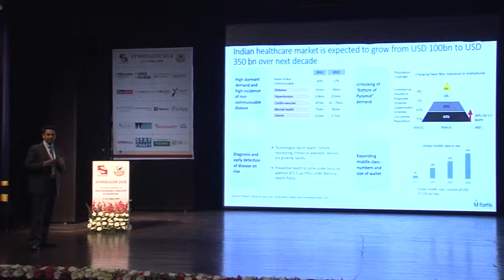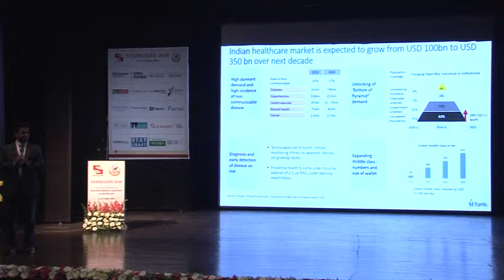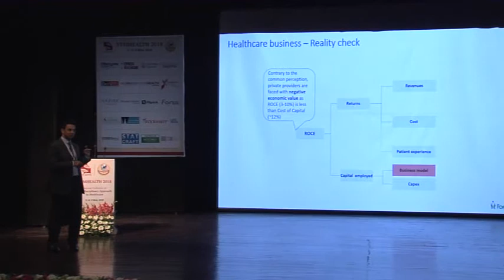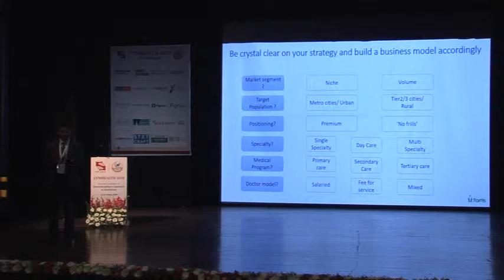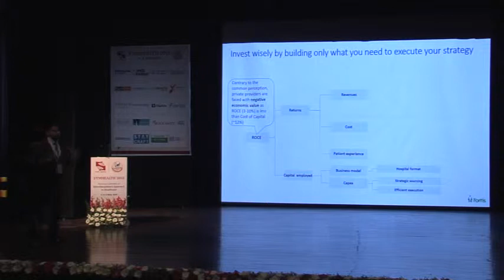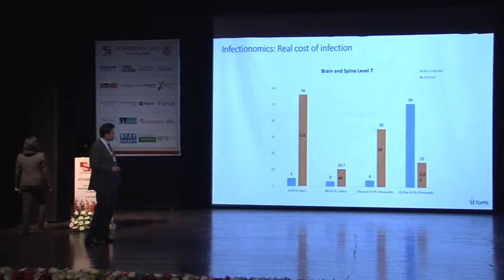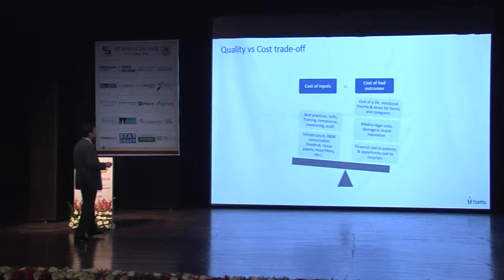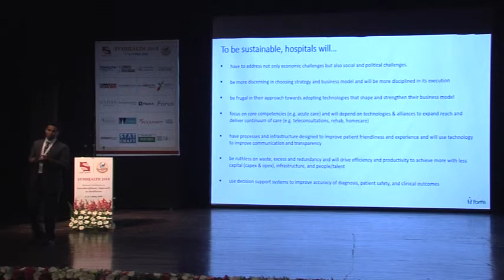Mr.Meghraj Gore - Vice President – Operations, Fortis Healthcare Limited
Spoke on Financial Planning for Sustainable Hospitals @ SYMHEALTH 2018